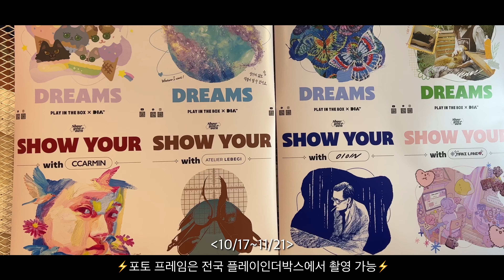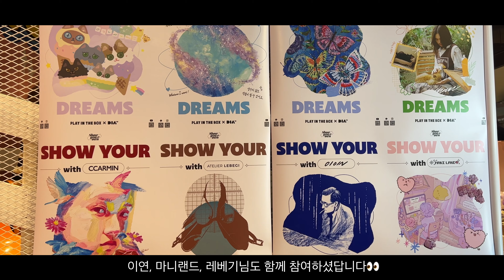시간을 간직할 수 있을까